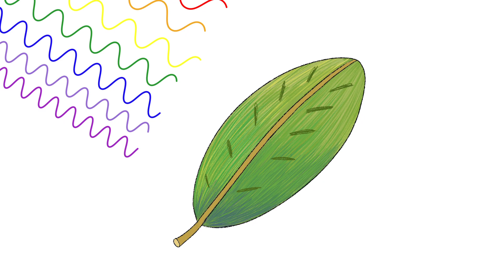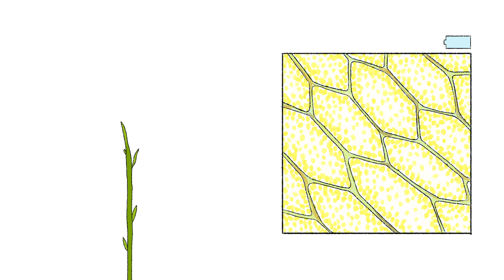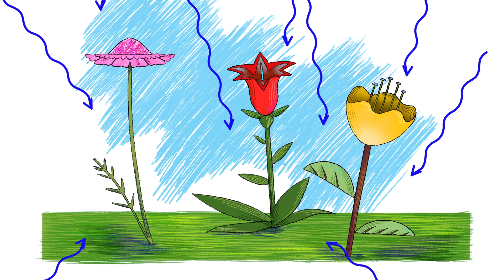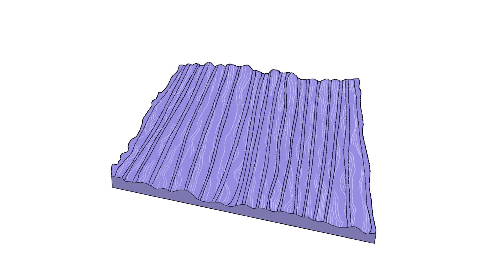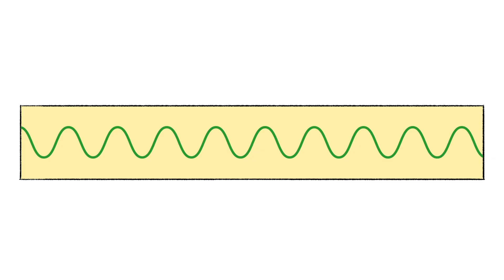Was ist die seltenste Farbe in der Natur? - Victoria Hwang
Pflanzen, Tiere oder Mineralien, die in der Natur vorkommen, zeigen fast jede erdenkliche Farbe. Es gibt zwei Faktoren, die beeinflussen, welche Farbtöne man in der Natur sieht: Physik und Evolution. Welche Farben sind in der Natur am seltensten zu sehen? Victoria Hwang erforscht eine der seltensten Erscheinungen der Natur.

Lektion von Victoria Hwang, regie von Tamara Bogovac, Artrake Studio.